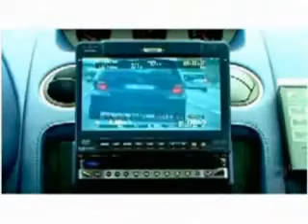The official Italian Police Gallardo